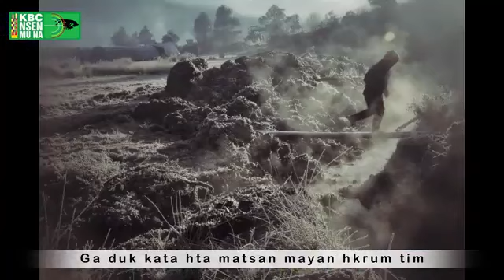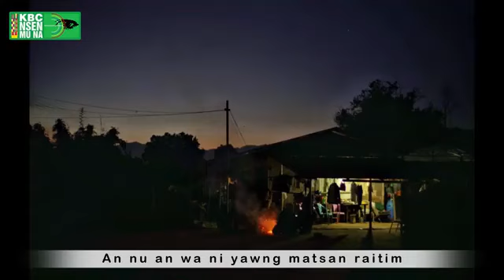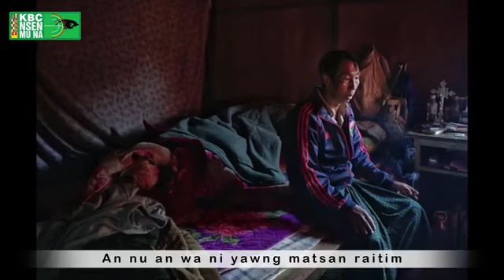Hpyen Yen Dinghku - Deeni Zahkung (MM5)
Title: Hpyen Yen Dinghku
Vocal: Deeni Zahkung (MM5)
Composer: Hpung Grin U
Photo: Hkun Li